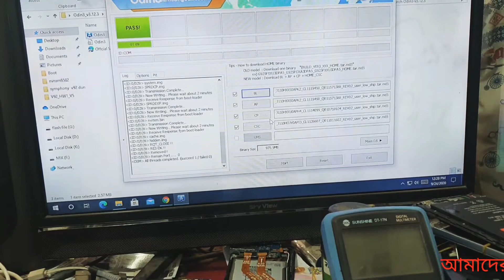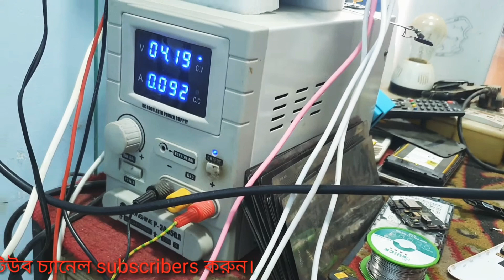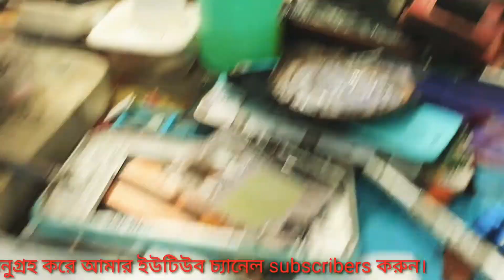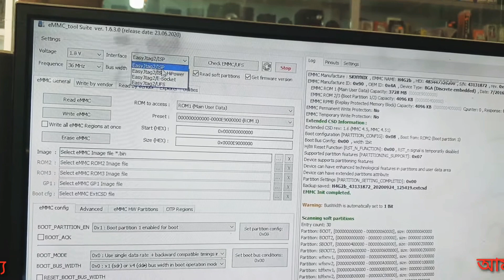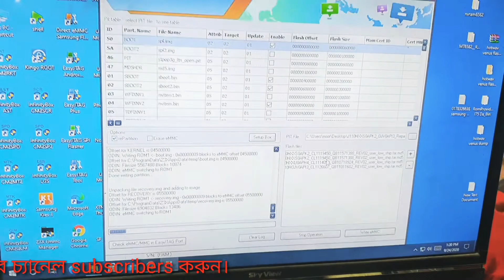মাথায় হাত samsungমোবাইল ফ্ল্যাশ করতে ডেড হলে কি করে ছিলাম দেখুন...🤔😀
মাথায় হাত samsung মোবাইল ফ্ল্যাশ করতে ডেড হলে কি করে ছিলাম দেখুন
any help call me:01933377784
MD:Noorjaman